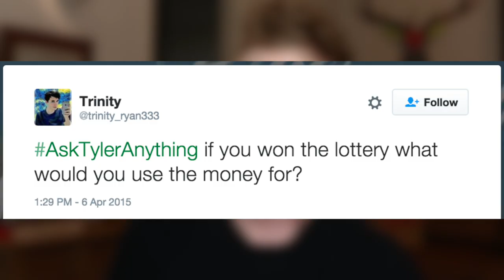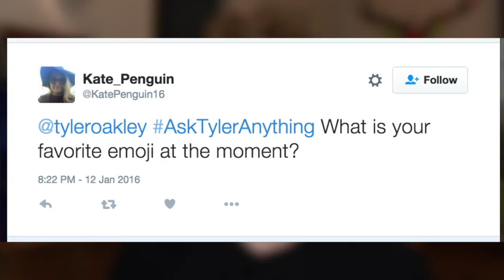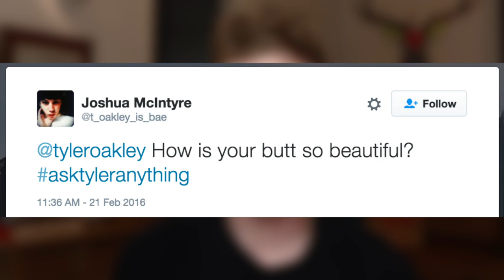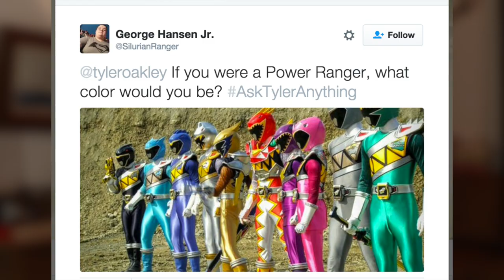How To Get The Best Booty | Tyler Oakley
Get Vodafone’s BeStrong anti-bullying emoji keyboard at the App Store or find the stickers on the Imoji app and keyboard and help take a stand against cyberbullying.

If you’re suffering from bullying or know someone who is, it’s important to speak to someone you trust. Please visit the below for advice/support:

If you're reading THIS, comment below with YOUR favorite emoji right now ;] Huge thanks to everyone who made this video possible - like Vodafone for creating an emoji keyboard to send out love, y'all for getting tickets to BestCampEver (have you done that yet??), Hulu & Netflix for having SNERVOUS on them now, and everyone for always Tumbling about my videos when they come out! :]